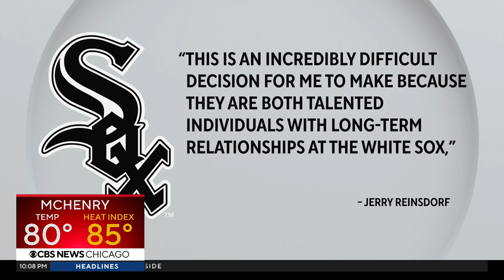White Sox part ways with Rick Hahn, Ken Williams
The White Sox are cleaning house in the front office, parting ways with executive vice president Ken Williams and general manager Rick Hahn.